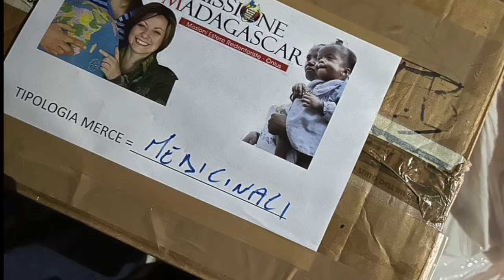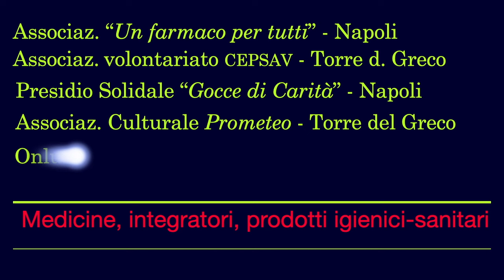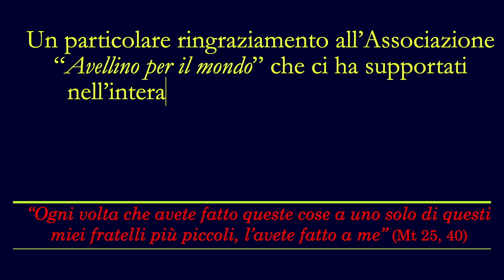UN CARICO D'AMORE - FOR MADAGASCAR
Da tempo, per un insieme di motivi non dipendenti da noi, si era interrotto il flusso di aiuti materiali verso la nostra missione in Madagascar. Recentemente si è aperta inaspettatamente una possibilità di ricominciare e nell’arco di soli due mesi è avvenuto un vero miracolo della provvidenza: si è allestito un container di 12 metri carico di tanti beni essenziali, frutto di una carità collettiva di singoli, gruppi, associazioni e aziende.
Alla chiusura del container il peso complessivo era di 22.000 kg Questo carico raggiungerà presto, via nave, la nostra missione e sarà il segno concreto della nostra vicinanza a questo popolo particolarmente bisognoso di aiuto.
All’interno tra l’altro:
* Pannelli solari e relativa attrezzatura per realizzare impianti fotovoltaici soprattutto nelle strutture sanitarie in necessità di energia elettrica
* Apparecchi elettro-medicali per diagnostica, letti e materassi per le nostre cliniche e dispensari
* Medicinali per la cura di moltissime patologie
* Materiale igienico sanitario di pronto intervento
* Materiale scolastico per le nostre scuole
* Grande quantità di integratori, vitamine e latte in polvere per una corretta integrazione alimentare
* Pasta, riso e una variegata fornitura di legumi in scatola
* Un trasmettitore radio FM

La complessità della raccolta è stata magnificamente gestita e coordinata da un gruppo missionario e volontari della Parrocchia redentorista Sant’Alfonso di Avellino con la fondamentale e generosa disponibilità della ditta di Logistica “Palladino” di Avellino che ha messo a disposizione la sua struttura, dal deposito al carico della merce fino ad occuparsi della complessa fase di spedizione

Grati e riconoscenti
Medicine, integratori, prodotti igienici-sanitari
Associazione “Un farmaco per tutti” (Napoli)
Associazione volontariato CEPSAV (Torre del Greco - NA)
Presidio Solidale “Gocce di Carità” (Napoli)
Associazione Culturale Prometeo (Torre del Greco – NA)
Onlus Santuario San Gerardo (Materdomini)

Pelati, legumi, pasta, riso
Ditta “La Doria” (Angri)
Ditta “D'Acunzi” (Nocera Superiore)
Pastificio “La Molisana” (Campobasso)
Pastificio “Rummo” (Benevento)
Ditta “Istituto Alimentare” (Sant'Egidio del Monte Albino)

Latte in polvere, omogeneizzati e alimenti per bambini
Ditta “Carolina Baby - Toys center” (Nocera Inferiore)

Materiale scolastico
Gruppo Missionario Vescovile (Avellino) – dirett. Don Antonio Dente
Istituto comprensivo “A. Di Meo” (Avellino) – Dirig. Scolastico Emilia Di Blasi
Liceo “De Capraris” (Avellino) - Dirig. Scolastico Antonio Spagnuolo
Istituto Comprensivo Statale “San Tommaso – F. Tedesco” (Avellino) - Dirig. Scolastico Dott.ssa Satalino
Prof.ssa Mirella Napodano – Avellino
Gilda Coppola - Avellino

Materassi e reti
“Giglioflex” (Pagani)

Impianto pannelli fotovoltaici
“Ecosistemi S.r.l.” di Catello Di Capua (Avellino)

Logistica container
“Palladino Logistics S.r.l.” (Avellino)
Gennaro Iannaccone (coordinatore logistico del container)

Mammografo
ASL AV 1

GRAZIE all’Associazione “Avellino per il mondo” che ci ha supportati in ogni fase ed a tanti singoli benefattori che hanno partecipato alla raccolta di ogni tipo presso le nostre comunità redentoriste
“Ogni volta che avete fatto queste cose a uno solo di questi miei fratelli più piccoli, l’avete fatto a me” (Mt 25, 40)